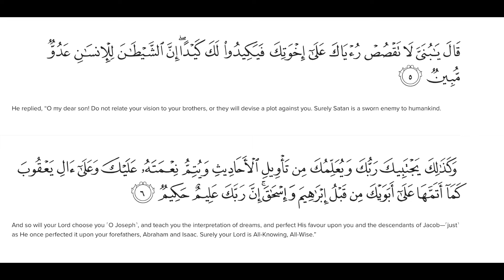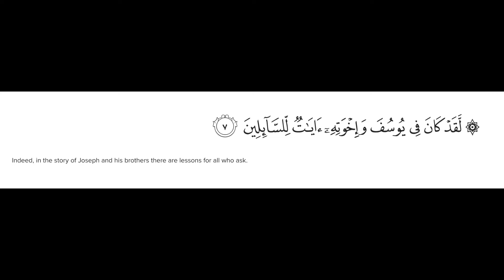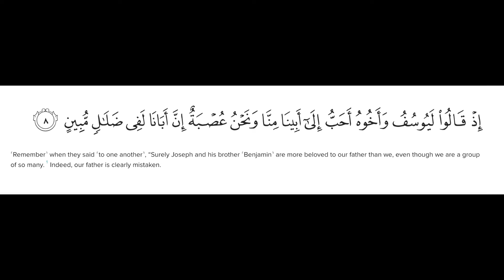Surah Yusuf Ep 4 - Stay United not Divided!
1.⁠ ⁠[*00:31] **Introduction to Joseph’s Dream* – Yusuf (Joseph) shares his dream of the sun, moon, and eleven stars bowing to him. His father, Yaqub (Jacob), advises him to keep it private to prevent his brothers' jealousy.

2.⁠ ⁠[*01:04] **Celestial Patterns and Order* – The symbolism of celestial objects, highlighting their predictable patterns as signs of Allah’s order in the universe.

3.⁠ ⁠[*03:25] **Role of Stars in Guidance* – Stars act as navigational tools, like Sahaba (companions) guiding Muslims, illustrating the profound meanings Allah has embedded in creation.

4.⁠ ⁠[*04:12] **Parental Wisdom* – Yaqub’s careful guidance to Yusuf reflects the wisdom of protecting loved ones from envy while fostering trust and calm.

5.⁠ ⁠[*05:18] **Avoiding Jealousy and Division* – The story emphasises avoiding jealousy and the divisive influence of Satan, who instigates discord among family and community members.

6.⁠ ⁠[*06:30] **The Prophet’s Duty to Keep Peace* – Prophets strive to protect all parties, even those with enmity, seeking unity and reconciliation.

7.⁠ ⁠[*08:04] **Yaqub’s Caution to Yusuf* – Yaqub warns Yusuf that sharing his dream could provoke his brothers' jealousy, illustrating the value of discretion.

8.⁠ ⁠[*10:42] **Unity Despite Differences* – True unity allows people to work together despite differences, which can strengthen a community rather than divide it.

9.⁠ ⁠[*11:33] **Care in Sharing Dreams and Ambitions* – The speaker advises caution in sharing dreams and aspirations, as not everyone has good intentions.

10.⁠ ⁠[*13:10] **The Lesson of Humility and Patience* – Emphasising humility, the lesson reminds us that true knowledge begins with acknowledging one’s limitations.